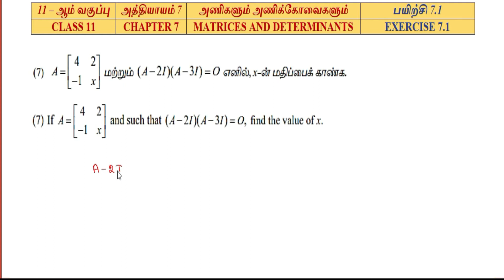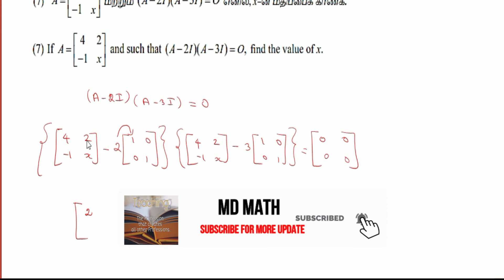Exercise 7.1| Q.no:7| Class 11 maths | chapter 7|Matrices and Determinants | அணிகளும் அணிக்கோவைகளும்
chapter 7
Matrices and Determinants
 அணிகளும் அணிக்கோவைகளும்